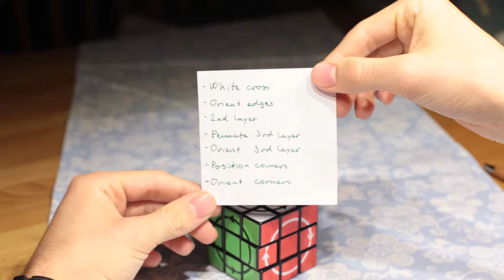How to solve the Lachcube [ Rubik's Cube / Tutorial ]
My tutorial on how to solve the Latchcube.